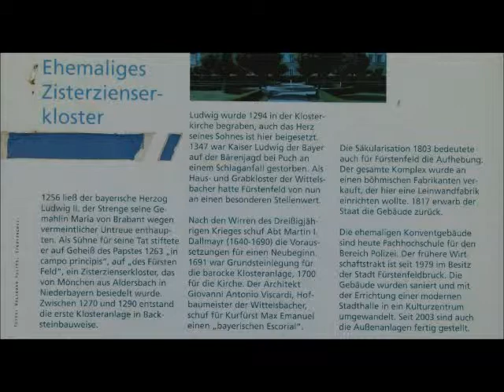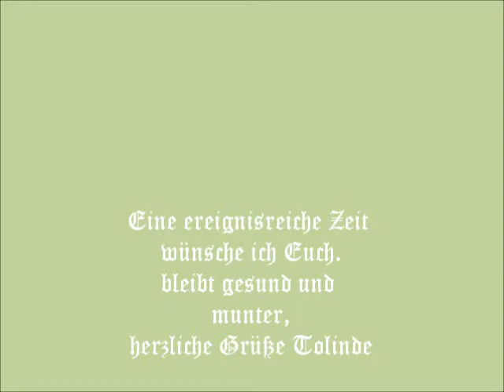Kloster Fürstenfeld bei Fürstenfeldbruck.wmv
Das Klosteranwesen Fürstenfeld (Fürstenfeldbruck) ist etwa 25 km von München gelegen.
Ein ehemaliges Zisterzienser-Kloster, das von den Mönchen aus Aldersbach in Niederbayern
besiedelt wurde.
Weitere Informationen im Video.